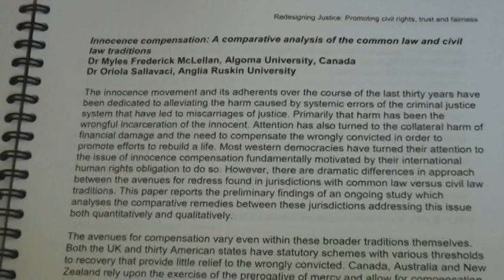Oxford Innocence Compensation Lecture 2018